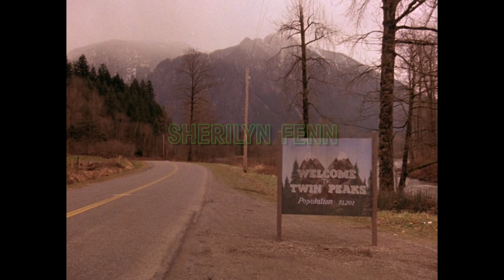Twin Peaks intro 1990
Creator: Anthony Yerkovich
Release date: September 16, 1984 (United States)
Creators: Mark Frost & David Lynch